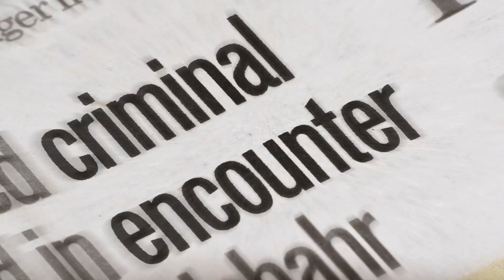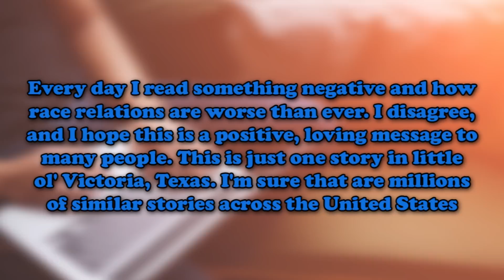Neighbor Asks To Hold Baby Then Father Takes Close Look At Photo And Exposes Truth.